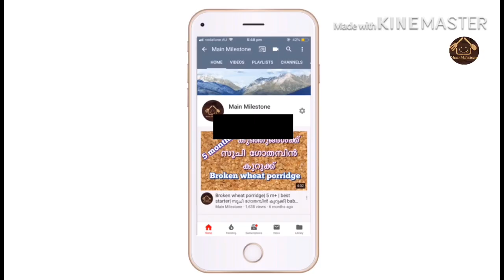Home Remedy to prevent and treat intestinal worms in kids.നാടൻ ഭക്ഷണം.Very effective Deworming Food.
IMPORTANT : ALWAYS CHECK WITH YOUR PEDIATRICIAN BEFORE INTRODUCING ANY NEW FOOD TO YOUR BABY.